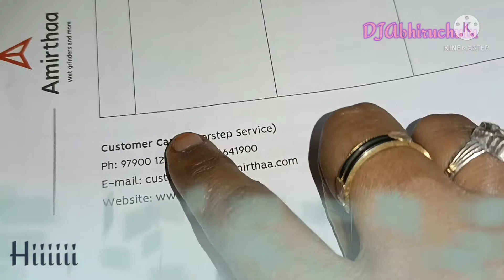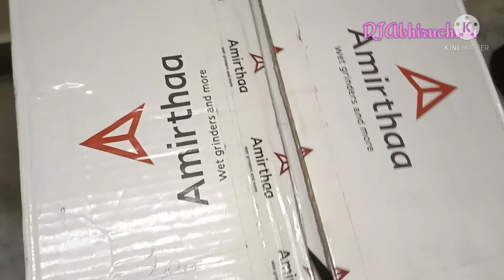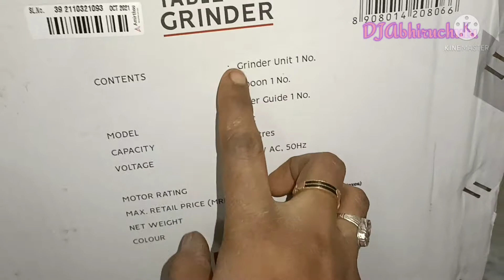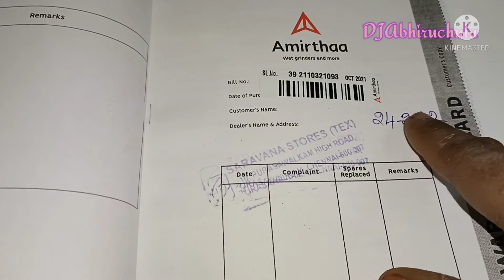DJAbhiruchulu మా ఇంటికి వచ్చిన కొత్త wet grinder విశేషాలు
new wet grinder review